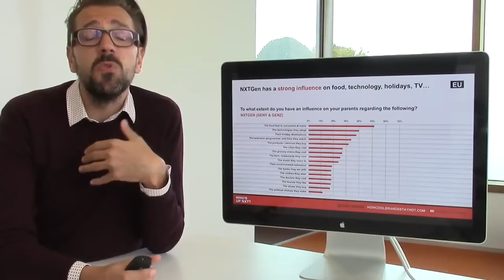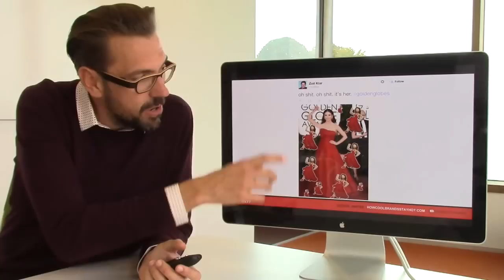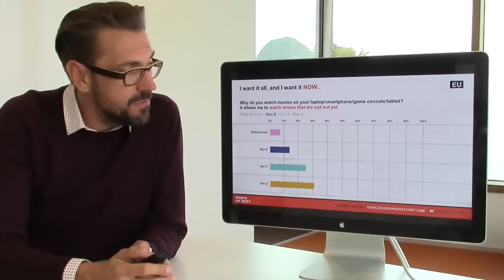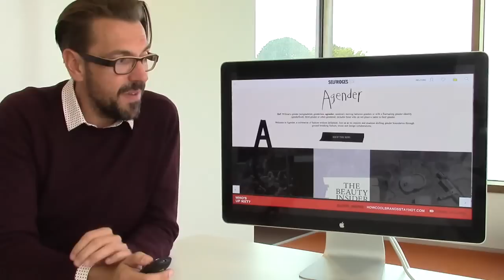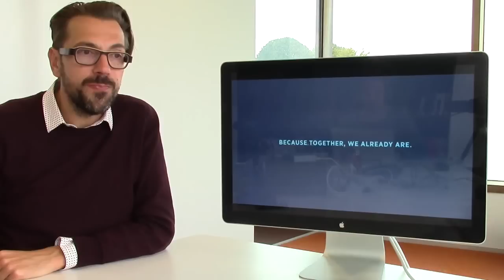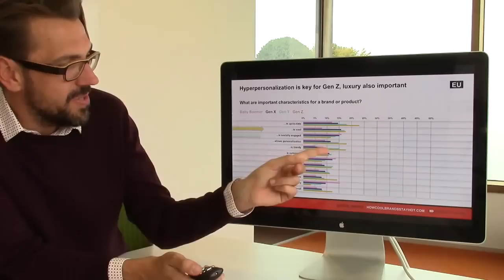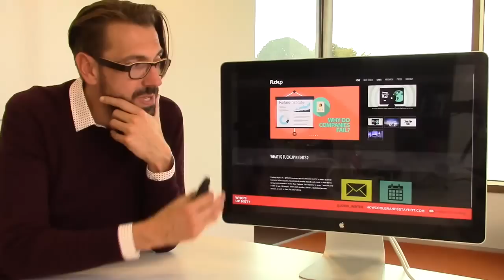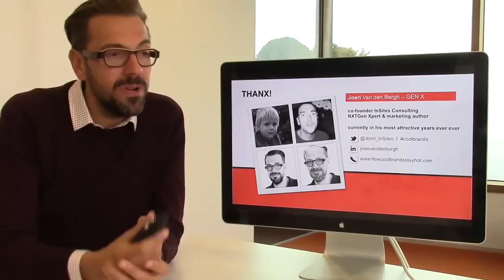Who’s up NXT? A cross-generational view on NXTGen marketing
The current young population (Generation Y and Z) is the most diverse and best educated generation ever. They have been shaped by technology and are true marketing game changers. Old handbook marketing approaches are bound to fail with this large consumer demographic. High time for a cross-generational reality check!

In a recent InSites Consulting global research project (in cooperation with GMI) we talked to Baby Boomers, Gen X, Gen Y & Gen Z consumers, taking a closer look at what differentiates these new consumer generations in the market today from the post ones.

In this Who’s up NXT? webinar Joeri Van den Bergh (NextGen expert and co-founder InSites Consulting) shares the most remarkable differences and similarities between and across these generations to make your marketing and branding future proof.